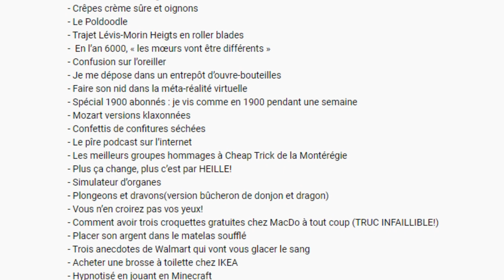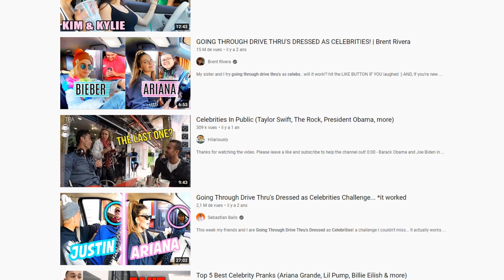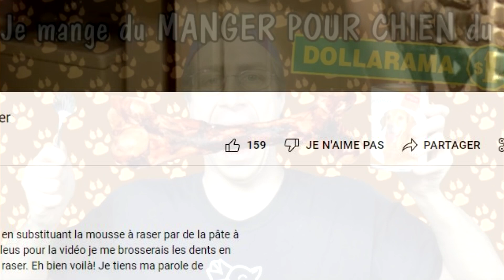Ce qui s'en vient sur Jeffsuacoche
Liste de vidéos à venir.
- Combat d'escrime contre mon frère jumeau
- Aller à la commande à l'auto déguisé en Wallace et Gromit
- La cathédrale de Saint-Hyacinthe
- Ma dernière cigarette
- Manger du manger pour chien
- Je me brosse les dents avec du céleri pendant une semaine
- Mon opinion sur les tatouages
- Je mange le bonbon le plus surette du monde